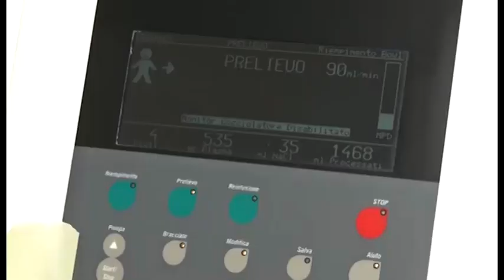Test sierologici volontari in piazza, "Movida si...cura" arriva anche ad Arezzo